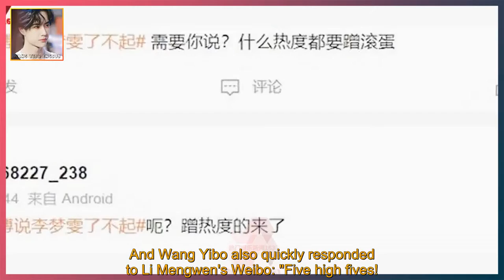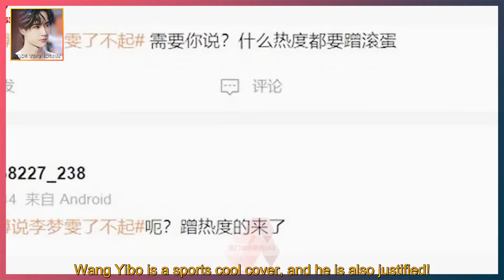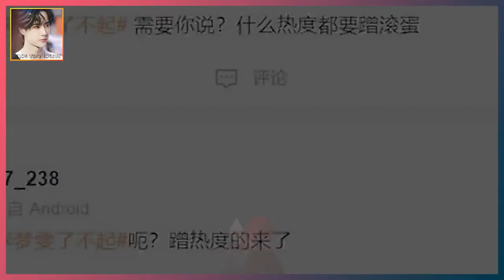Wang Yibo praised women's football champion Li Mengwen as amazing! However, some netizens scold...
WANG YIBO ENGSUB 2022/02/22:  Wang Yibo praised women's football champion Li Mengwen as amazing! However, some netizens scolded the popularity, what do you think? .  The Women's Football Asian Cup has just come to an end, and many friends are watching with enthusiasm,  Let the miracle of 2 chasing 3 happen, if the dream has color,  Then it must be China's red, and the spirit of women's football is exciting.  Many well-known artists such as Wang Yibo also expressed their blessings.  Wang Yibo praised Li Mengwen as amazing  Women's football champion Li Mengwen posted a Weibo to celebrate winning the Asian Cup.  Said that "Code 805" also participated in Wang Yibo's super talk,  It is obvious that this powerful athlete sister is a loyal fan of Wang Yibo.  And Wang Yibo also quickly responded to Li Mengwen's Weibo: "Five high fives!  Sports girls are so cool! congratulations! amazing!  "Many netizens said that this is really great,  It is the correct posture and typical example for idols and fans to go both ways.  Wang Yibo was scolded for rubbing off the popularity  However, just like yesterday when a well-known artist praised Su Yiming's popularity,  Wang Yibo's reply this time was also scolded as rubbish.  There are many sporadic offensive speeches on Weibo, expressing malice to Wang Yibo's entry.  Personally, I feel this is a bit unreasonable. After all, Li Mengwen is a fan of Wang Yibo.  Wang Yibo also replied in a friendly way, there is no question of who is rubbing off on this matter,  Basically it's just polite communication.  In addition, Wang Yibo once helped promote the women's seven-a-side rugby,  Although he is not an ambassador for the sport,  He still devotes his strength. For the top-ranking him,  Doing positive things like this is very impactful,  Wang Yibo is a sports cool cover, and he is also justified!  I wish good friends a happy day! Do you like Wang Yibo?  What do you want to say about Wang Yibo being scolded for his popularity?  I look forward to your coming to the comments